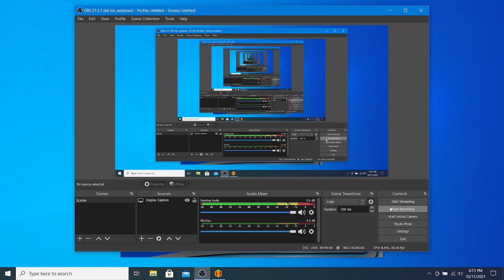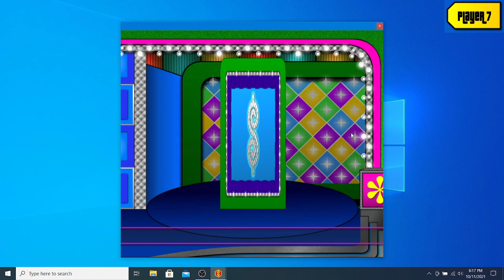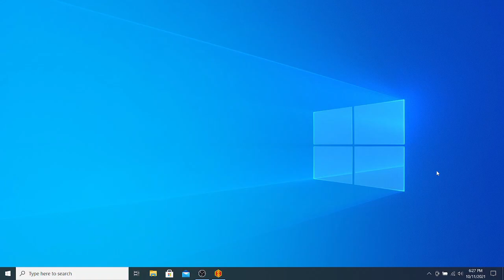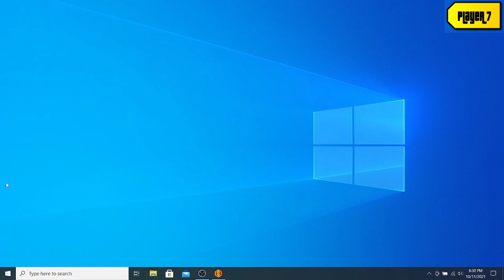BigJon's The Price Is Right Season 38 (10/11/21)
Here's a game of BigJon's season 38 version of The Price Is Right!